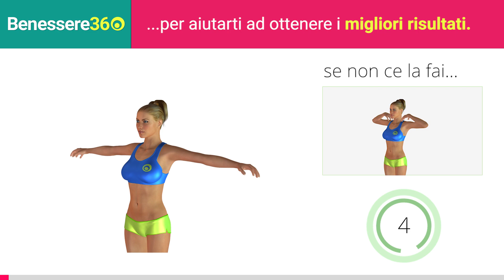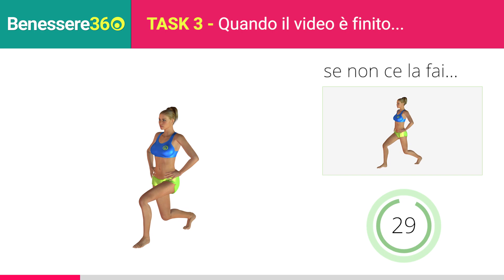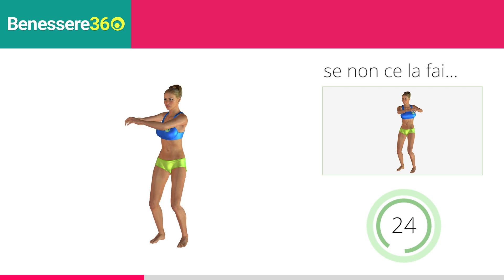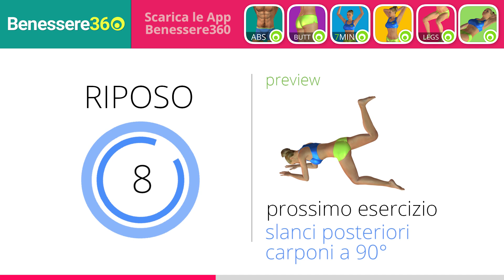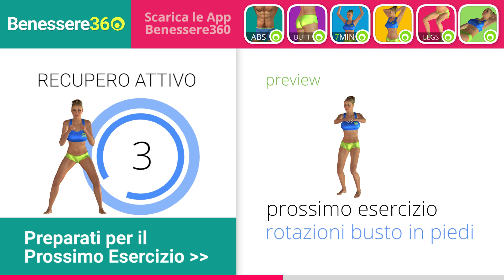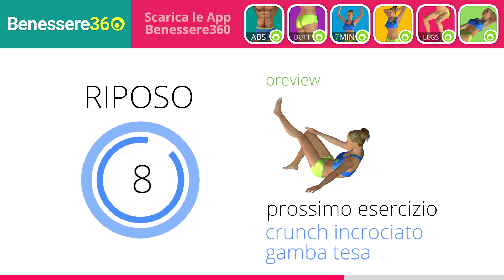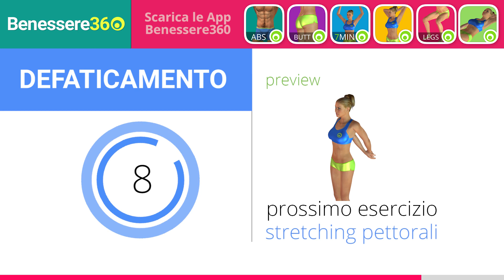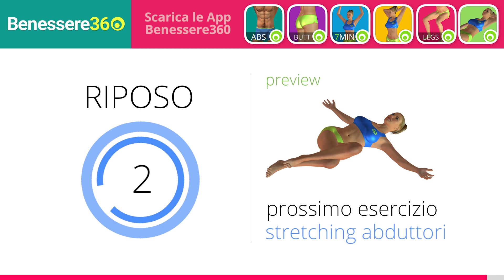Esercizi Fitness per Principianti. Allenamento per Dimagrire a Casa | 30 Minuti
Se vuoi dimagrire fai questi esercizi fitness per principianti 4 volte a settimana e segui i consigli alimentari presenti nel video. Un allenamento completo a basso impatto senza salti da fare a casa senza attrezzi o pesi per perdere peso e tonificare tutto il corpo.

30 Minuti di esercizi facili per allenare tutto il corpo: gambe, glutei, addominali, braccia, pettorali spalle e schiena.

Consulta il tuo medico prima di iniziare questo allenamento fitness o seguire i consigli alimentari presenti nel video.

Lumowell - Benessere360 - W076